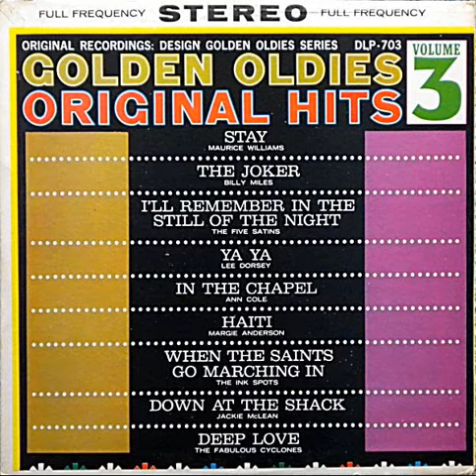Golden Oldies, Original Hits: Volume 3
A collection of bluesy songs that were already 'golden oldies' when this record first dropped all the way back in 1962.

A1 Maurice Williams– Stay
A2 Billy Mile*– The Joker
A3 The Five Satins– I'll Remember In The Still Of The Night
A4 Lee Dorsey– Ya Ya
A5 Ann Cole– In The Chapel
B1 Margie Anderson– Haiti
B2 The Ink Spots– When The Saints Go Marching In
B3 Jackie McLean – Down At The Shack
B4 The Fabulous Cyclones – Deep Love